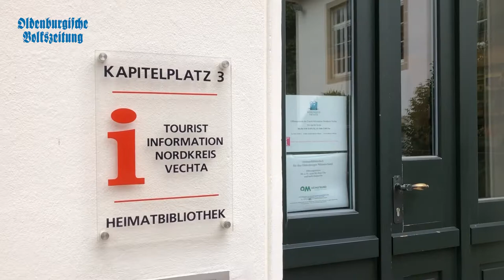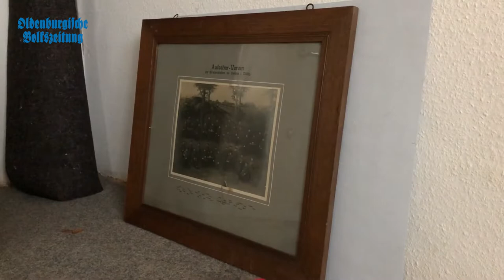Umzug der Heimatbibliothek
Die Heimatbibliothek verlässt ihren angestammten Standort. Im alten Rathaus in Vechta kommen dabei noch viele Spuren der Stadtverwaltung zum Vorschein, die das Gebäude 1999 verlassen hatte. Nach der Sanierung will die Stadt das Haus wieder komplett übernehmen. Bernd Tepe vom Heimatbund erzählt vom Umzug der Bibliothek.